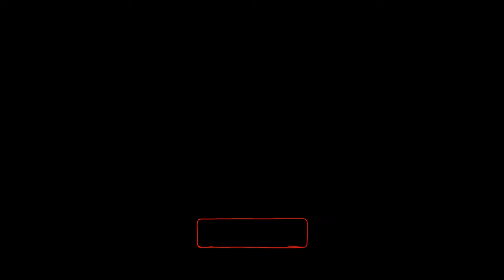10 Best FOODS For Men's Reproductive Health | Foods To Boost Male Fertility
Learn about 10 best foods for men's reproductive health. In this video we reveal foods to boost make fertility.

0:00 Intro
0:12 Foods to boost men's fertility